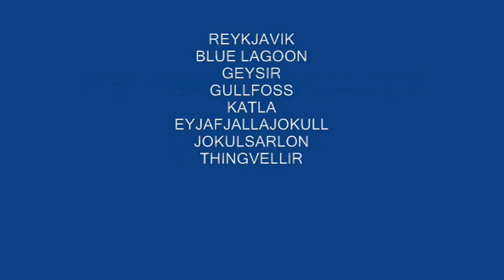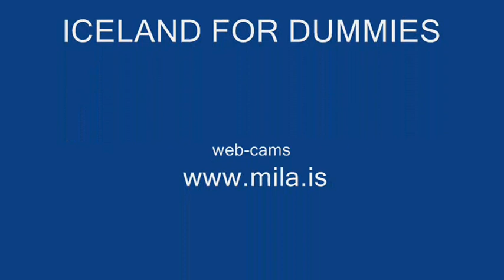Вэбкамеры Исландии, 3 декабря 2011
Рейкьявик, Голубая лагуна, лагуна айсбергов, вулканы Катла и Ейяфьятлайокутль, Тингветлир, водопад Гутльфосс